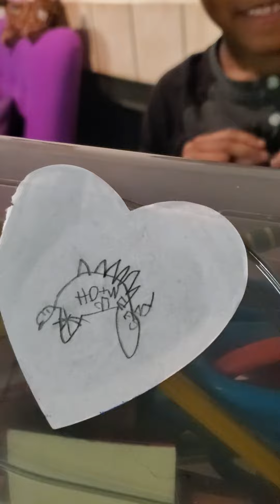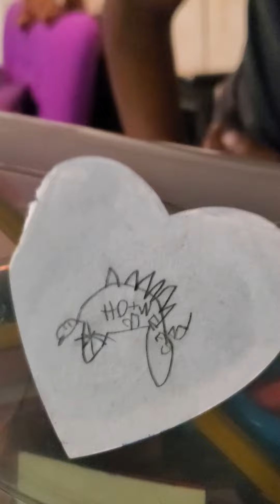All the girls are after my 6 year old. funnykid girlslikemyson puppy love